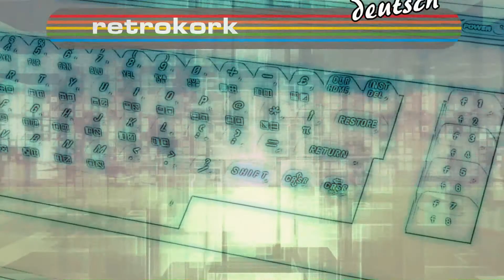RetroKork Deutsch - Die Unendliche Geschichte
Maurer Software: Klingt ja eher nach einer Firma, die Programme für Bauunternehmer produziert. Das stimmt allerdings nicht, denn Herr Maurer hat eine Computer-Umsetzung des Buches "Die Unendliche Geschichte" programmiert.